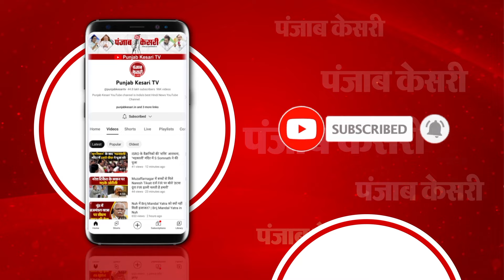Budget 2024: बढ़ते रेल हादसे के बीच इस बजट में रेलवे को कितना मिला पैसा ? | Nirmala Sitharaman